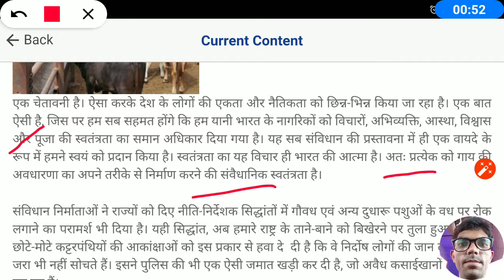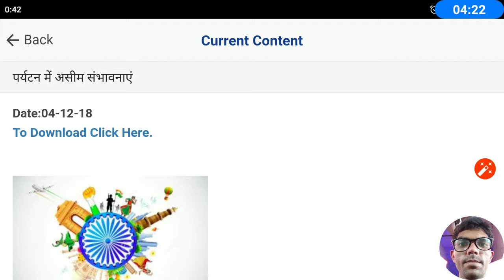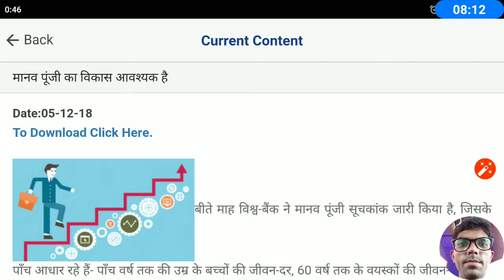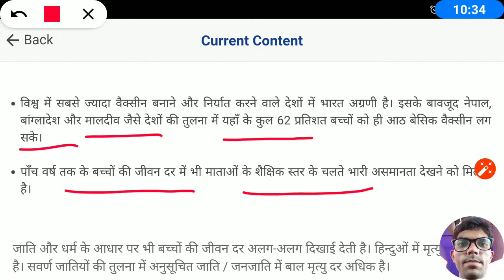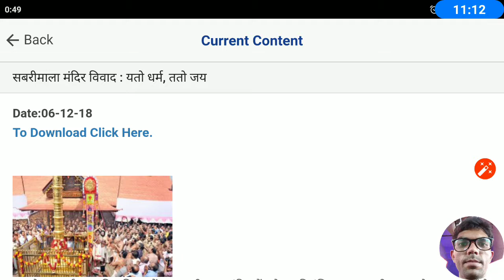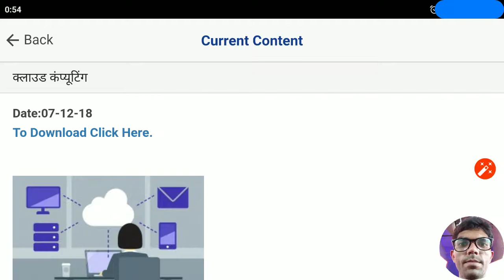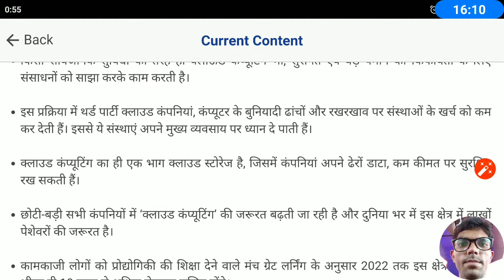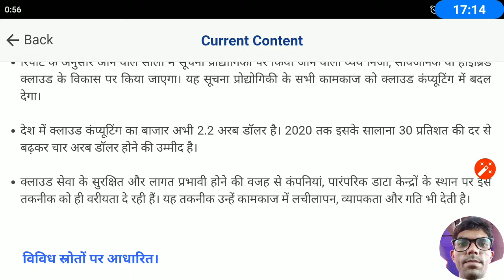December 18 3